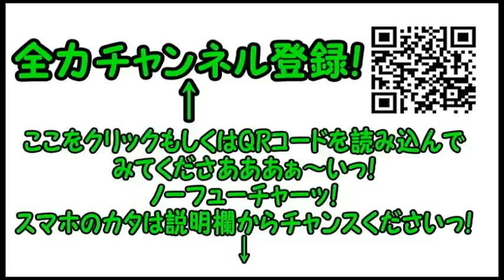【2014年を振り返る！】よしもとYouTuber芸人がゆく！いろんな質問に答えよう！【年末タグゲーム！】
とわりゃあああああぁ～っ！
YouTuberのALAX TVさんから「質問数珠つなぎゲーム」…「年末タグゲーム」のご指名を受けたので…イロイロ答えてみましたぁっ！
果たして…どんな２０１４年だったのでしょう…？

①下記の質問５つに答える
②次に回したい人に回す（何人でもOK）
※紹介しなくても構いません！

QUESTIONS
①タイムマシンがあれば2014年のいつに戻りますか？
②2014年が終わる前にやっておきたいことは？
③皆さんにおすすめしたい曲は何ですか？
④今年好きなものトップ3?
⑤来年挑戦したいことは？

1. If you had a time machine, what moment in 2014 would you want to go back to?
2. What do you want to do before 2014 ends?
3. What was your favourite song of the year?
4. Show us 3 of your favourite things from 2014!
5. What's one thing you'd like to challenge yourself to do next year?

いつもはこんな動画をアップしております…。